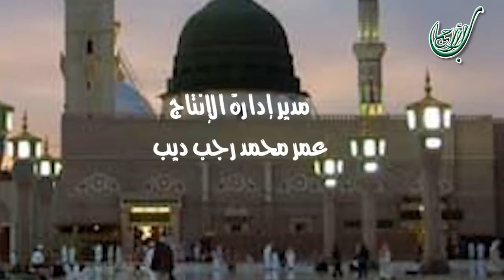تفسير سورة هود الآية رقم 97 أنت مرسل فبلغ 20 11 2014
سيدي الشيخ رجب ديب  قدس سره